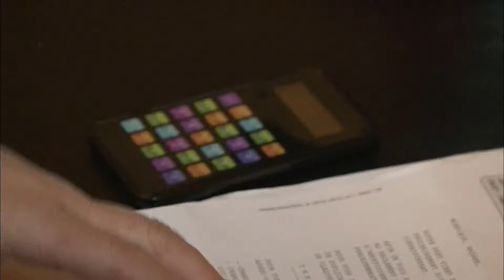Mamans solos : la rencontre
Partie 1 de notre série Mamans solos !
Dans un contexte où un couple sur trois se sépare, la France compte près de 2 millions de familles monoparentales, principalement dirigées par des femmes. Pour ces mamans seules, la vie quotidienne est souvent un défi, qu'elles soient confrontées à des problèmes financiers, qu'elles soient très jeunes ou même non voyantes. Malgré ces difficultés, elles se battent pour être à la hauteur.